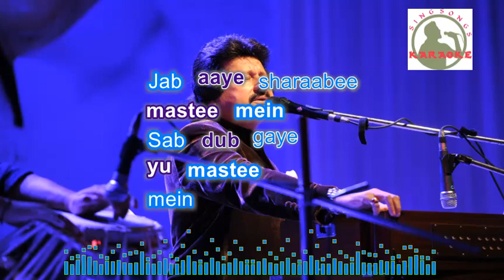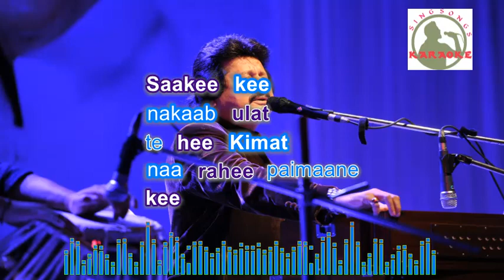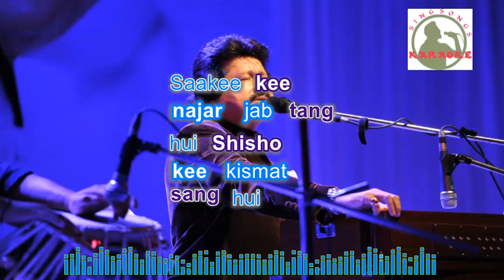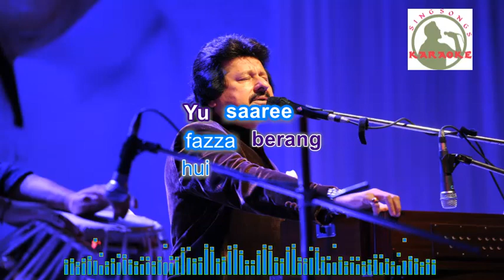PAIMANEY TOOT GAYE (pankaj udhas) Hindi karaoke for Male singers with lyrics (ORIGINAL TRACK)